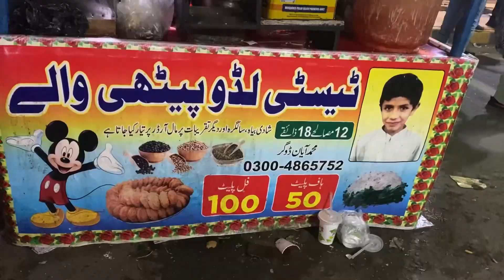Aj k khany ma kia ha | streat food khana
today we are going to explor the streat food
streat foof
food stread
kabab
ladu
patory
faries
we explor khusiyo k liya passo ki zarort nhi hoti
dill khush hoja chaye
warna tu mahngy resurent ma b ja k hum lar k ajaty haw
Aun & Rijja offical accounts

Baby rijja's playing time. She is playing with her mom & khala's. She loves to playing.